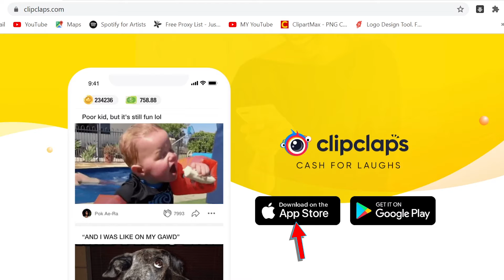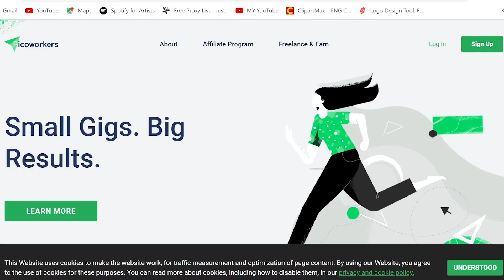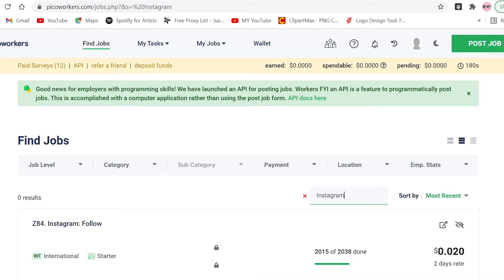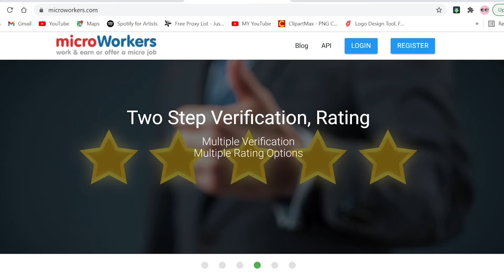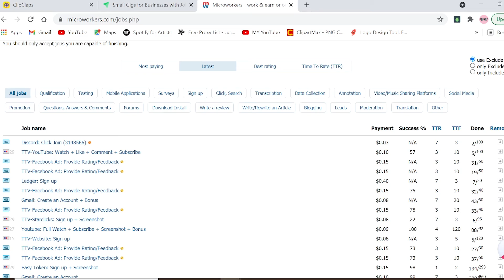Three Websites To Make Money Online in 2021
ABOUT THIS CHANNEL:
HELLO! You're watching PGEUP YouTube Channel. This channel  is to share everything you need to know to achieve in business online. Each information is very important for people who would love to change their lives for the better.

I will provide you 3 Websites To Make Money Online 2021 (No Experience)

ALSO CHECK MY OTHERS VIDEOS

Kind Regards,
Pgeup.